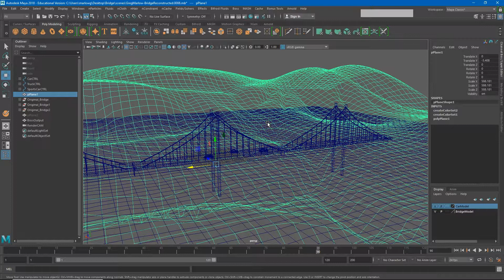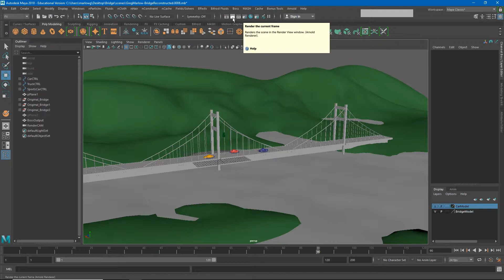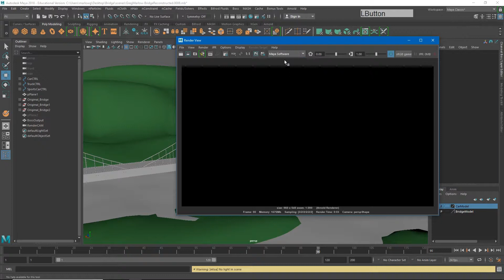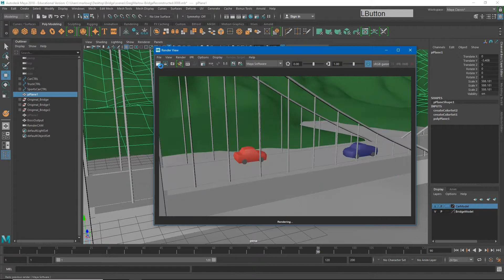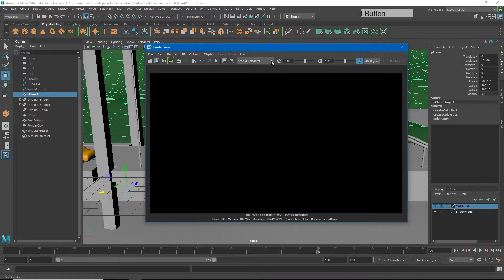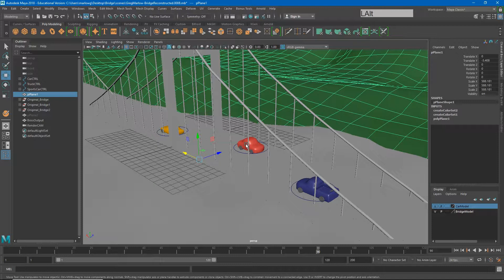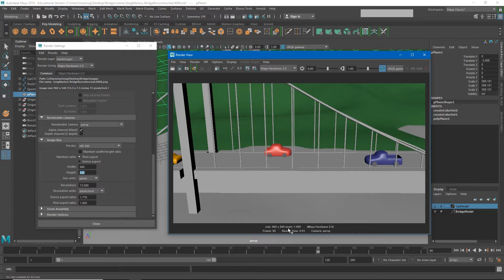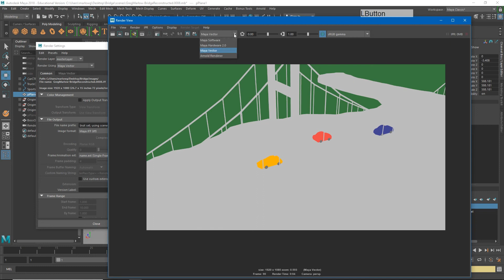POA: Render Engines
Video on the different render engines in Maya for DIGM 1800 Principles of Animation